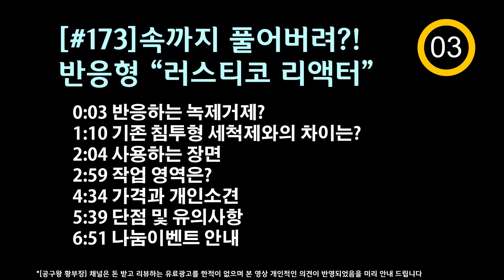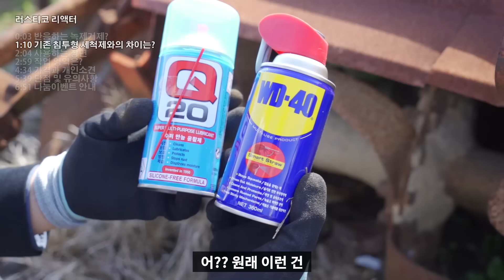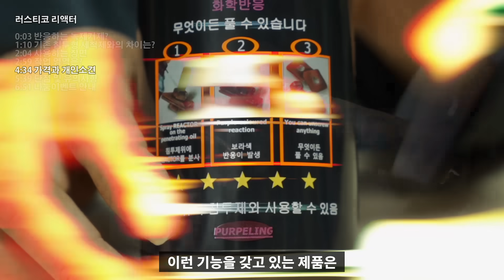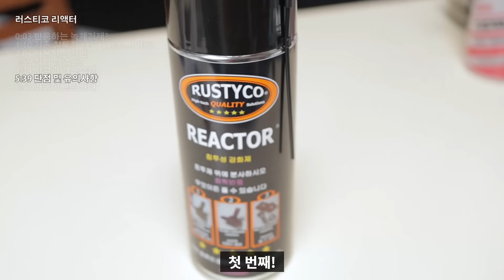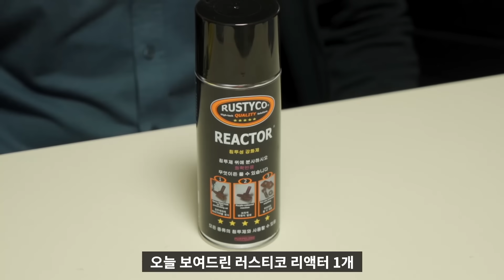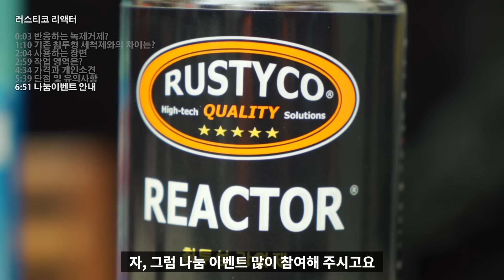【🤴Ep.173】 불가능 했던 속안의 녹제거로 볼트풀기부터 공구관리 까지!!"반응형" 녹제거제! 러스티코 리액터!! (Rustyco Reactor)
단순한 녹 제거용이 아닙니다!!
뭉치면 더 강력해 지는 러스티코 리액터입니다.

▼구매처안내 슈퍼 만능 다목적 윤활유 Q20▼

▼목차▼
0:00 반응형 녹제거제?
1:10 기존 침투형 세척제와의 차이는?
2:04 사용하는 장면
2:59 작업 영역은?
4:34 가격과 개인소견
5:39 단점 및 유의사항
6:51 나눔이벤트 안내